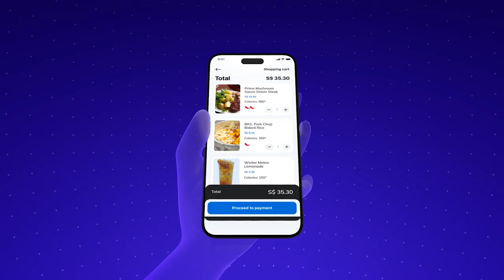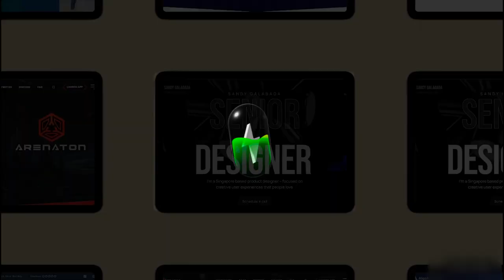upsense studio showreel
Dive into the creative world of Upsense Studio Singapore with our latest showreel! Experience the pinnacle of design innovation, where every project tells a story of passion, precision, and pioneering ideas. From mesmerizing product designs to dynamic web experiences and compelling branding strategies, our portfolio showcases a commitment to excellence and a drive to redefine the digital landscape. Join us on this journey through visual excellence, and let's shape the future of design together. Discover why Upsense Studio is the partner of choice for SMEs across Singapore and beyond.